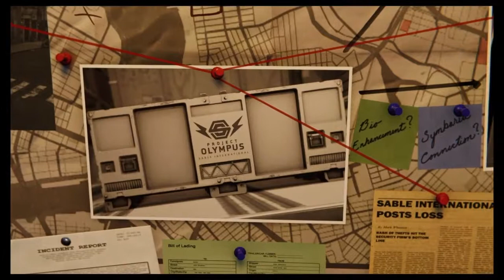MARVEL SPIDER-MAN Comando Silver Gameplay 01